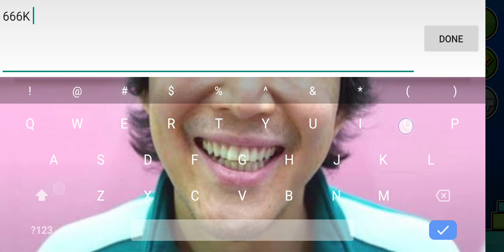666666 Orbs!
ID: 74730213